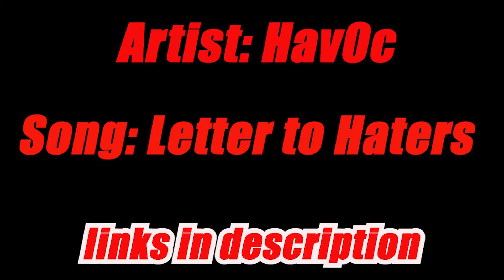These OLD HEADS is TOO EASY MAN! 5v5 Basketball Content!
5v5 Basketball content, no violence, straight hooping!

All glory to God to be able to make content in doing what I love.